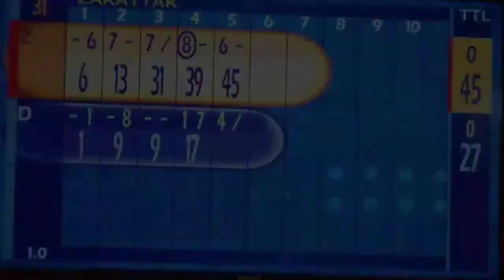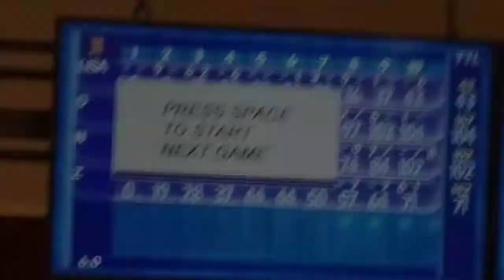Cthulhu's favoret show DISASTER